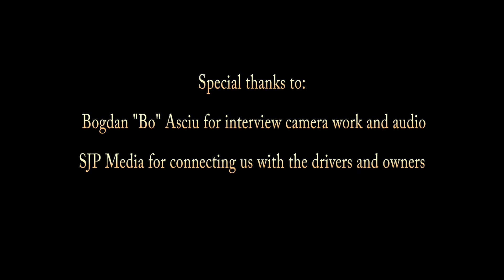Racing and Wrenching how to: Going pro featuring Guy Cosmo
In this episode we get to talk with Guy Cosmo about his journey into the world of professional racing!

Special thanks to BADWERKS STUDIOS, SJP Media, ESM, Robert Lyon for usage permission of B-Roll, and of course Guy Cosmo for his time!